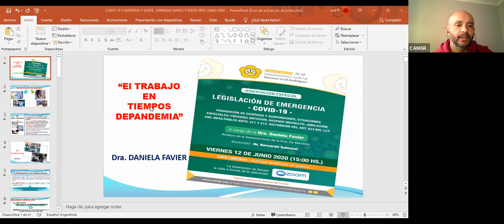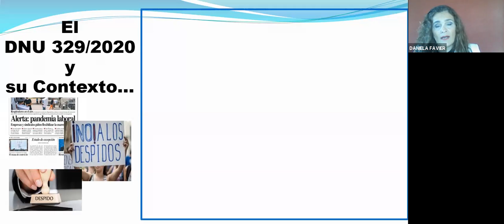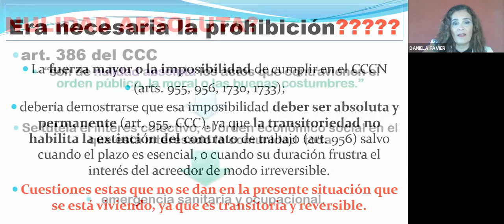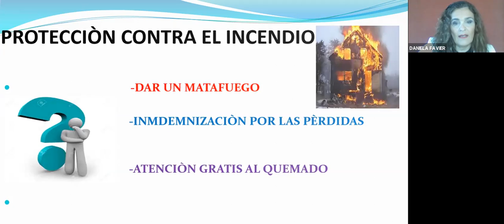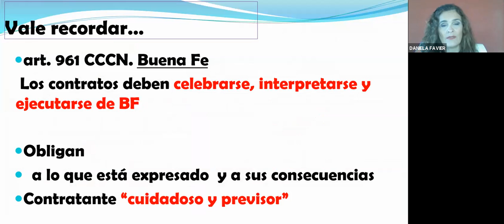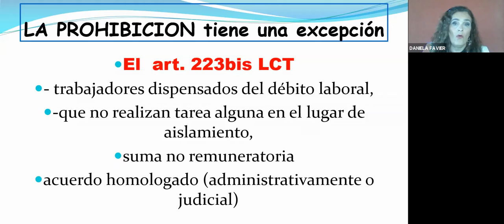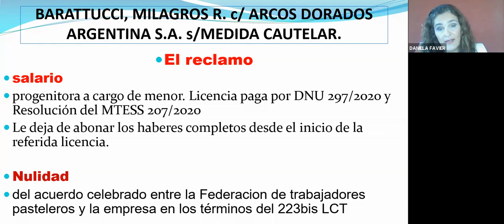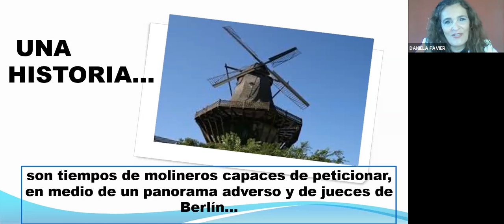Legislación de emergencia COVID-19